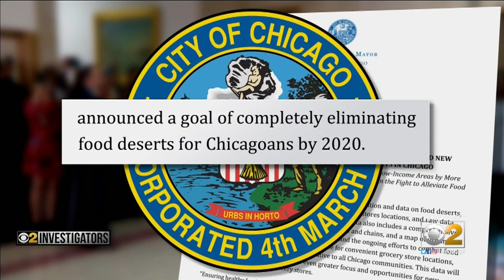CBS 2 Investigators: A Common Thread Among COVID-19 Deaths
CBS 2 Investigator Dorothy Tucker reports on the number of people who died of COVID-19 and the food deserts they lived in.